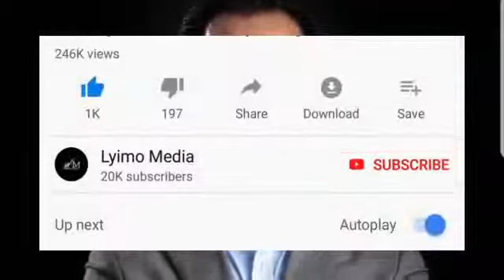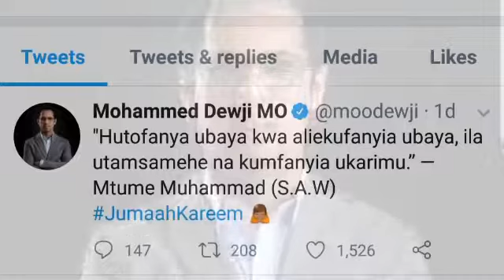MO DEWJI AJA KIVINGINE, AWASHUKIA WALE WALIOMTEKA!!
MO DEWJI Is a famous Business man in Tanzania who was Kidnapped by unknown group of people until when he was able to escape.

Recently through the social medias MO DEWJI  is seeking Revenge to those people who Kidnapped him.